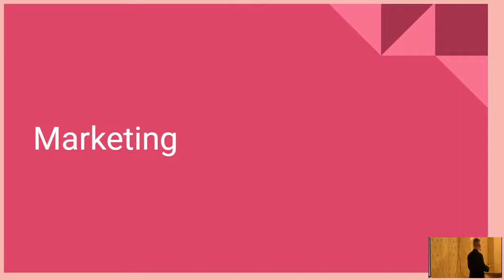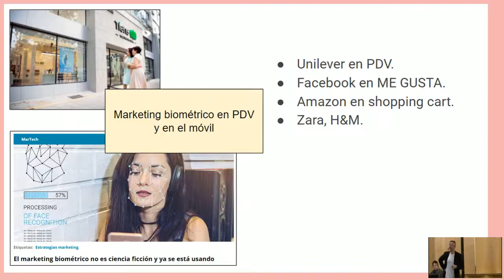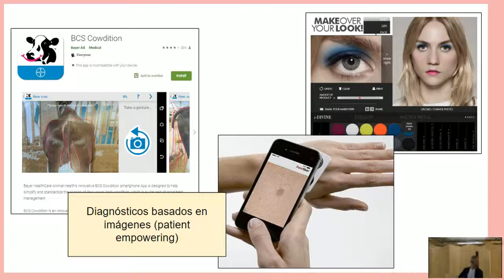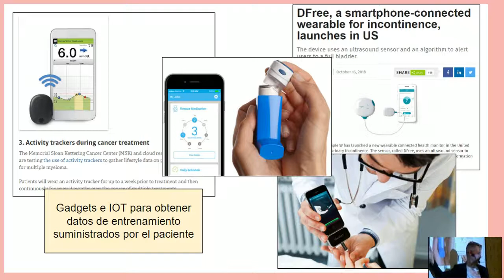7/8.Aprendizaje Automático y Marketing -Charla Inteligencia Artificial y Marketing Farmacéutico-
Aprendizaje Automático y Marketing: image recognition, patient empowering, facing share, IOT y apps para adherencia.

Charla: Inteligencia Artificial, medicina y marketing farmacéutico
Disertante Lic. Martín Marcelo Sgattoni
27 de marzo de 2019
Buenos Aires